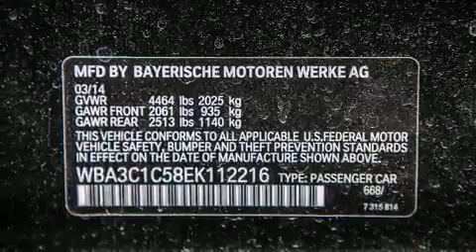2014 BMW 328I Beverly Hills CA 90036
Year : 2014
 Make : BMW
 Model : 328I
 Engine : 2.0L I-4 cyl
 Trans . : Automatic

 2014 BMW 328I Beverly Hills CA